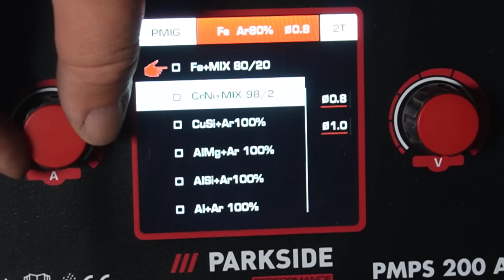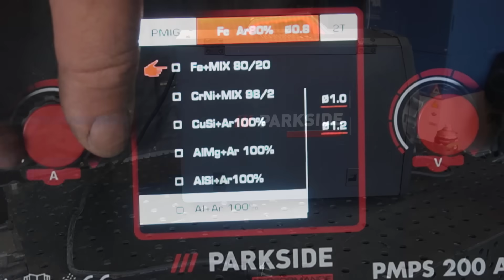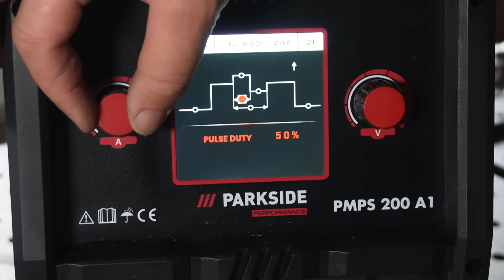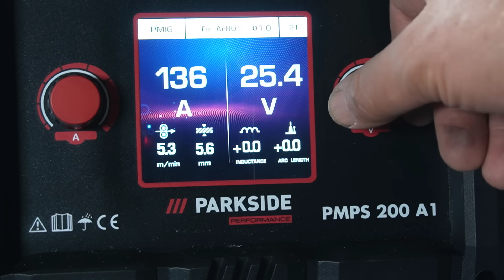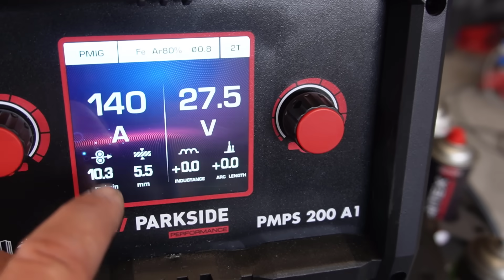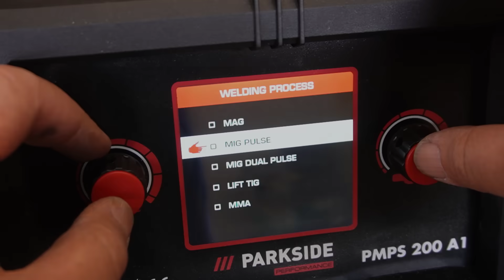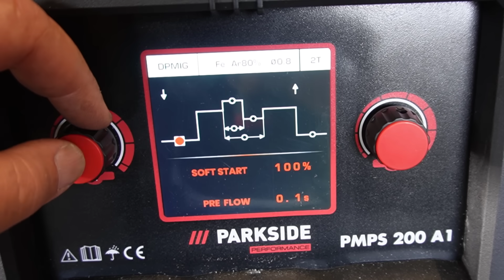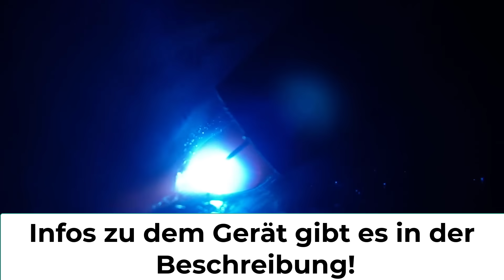Verrückt, LIDL Schweißgerät mit Profifunktionen -PULS, Synergy PMPS 200 A im Test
►►Endlich erhältlich! Die Werkstattkarte zum PMPS 200 / Parkside Puls Schweißgerät!

►►►Es ist Da! LIDL Puls Schweißgerät
►►►Hier findest Du Schweißdraht, Zubehör usw. zum Schweißen. Alles zum vernünftigen Preis in guter Qualität

Du brauchst dazu noch eine Wolframelektrode in 1,6mm am besten Gold oder Grau

MAG Schweißgerät
Hochwertige aber sehr empfehlenswerte Alternative !

Meine Videokurse zum Schweißen:
Hier lernst Du Schweißen!